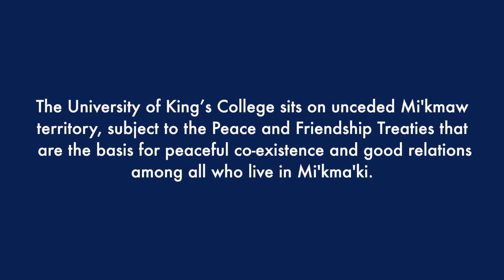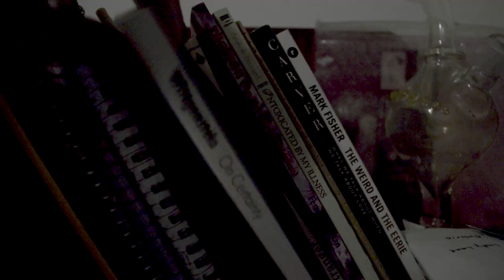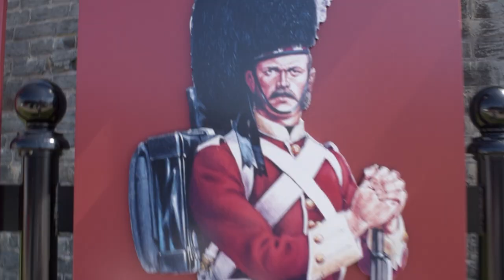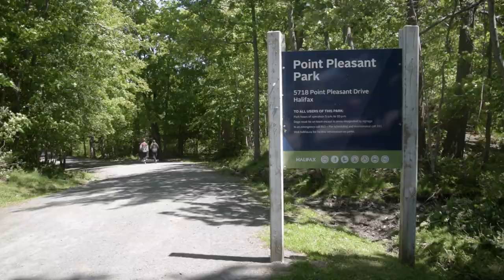Top 5 Places to Read your FYP Books in K’jipuktuk / Halifax | University of King's College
King's student Livy Lyle shows you around some of her favourite safe and public spaces to read in Halifax, Nova Scotia during the year of the pandemic.